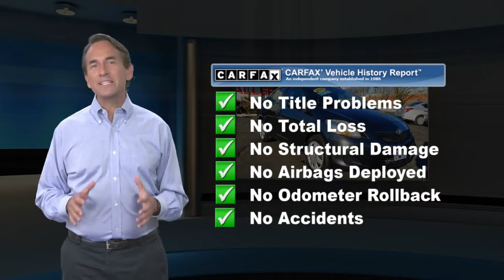Used 2010 Toyota Yaris Base, New Britain, CT H3698D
Schaller Honda

CLEAN CARFAX, BLUETOOTH, PREMIUM AUDIO, PREMIUM WHEELS.Bayou Blue Pearl 2010 Toyota Yaris Base 1.5L I4 DOHC VVT-i 16V 4-Speed Automatic FWDOdometer is 47366 miles below market average! 29/35 City/Highway MPGAwards:* 2010 KBB.com Best Resale Value AwardsSchaller Auto Group has TWO Used Car Locations: Right off Route 9 in New Britain and Route 9 and the Berlin Turnpike in Berlin. All of our Pre-Owned Vehicles go through our Comprehensive 125 Point Quality Inspection. Every Schaller pre-owned vehicle comes with warranty coverage! With all budgets in mind we now offer Schaller Value Cars starting at $2,995 and include a 30 day satisfaction guarantee and all come with a FREE Carfax Vehicle History Report. The Schaller Auto Group is Family Owned and Operated for Over 65 Years, and is known for Selling Top Quality Used Vehicles and Standing behind them After the Sale!

[RLVID:1229:dec7be2d812f9f4e:536c157b65f5ca77:1]